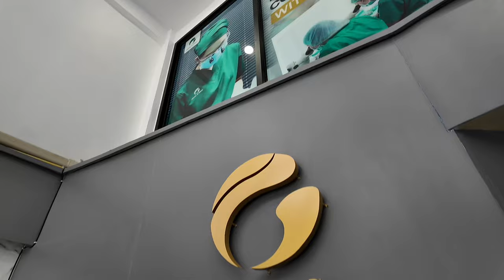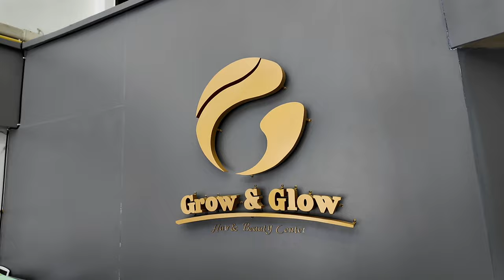15 วัน หลังปลูกผม รู้ได้ยังไงว่ากราฟไม่หลุด ที่ GROW & GLOW Clinic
การปลูกผม รอบ 2 ขั้นตอนไม่ได้ต่างจากรอบแรก ความรู้สึกส่วนตัว
รอบ 2 ผมสบายกว่า ยกเว้นแผลจะตึงกว่าเล็กน้อย ผมจะรวมคำถาม
ข้อสงสัย จากเพื่อนไว้แล้วไปถามคุณหมอให้ในคลิปต่อๆไปนะครับ ^^
คลิปเก่า VDO ตาม Link นี้ครับ

00:00 รู้ได้ไงว่ากราฟติด
01:00 4 ข้อห้ามหลังปลูกผมในช่วงแรก
02:00 Update วันที่ 3-14 หลังปลูกผม
05:30 การเดินทางไป GROW & GLOW Clinic
06:30 การสระผม และแกะสะเก็ดแผล
07:20 แผลและผมหลังปลูก 15 วัน
08:10 สะเก็ดหลุดพร้อมผมแปลว่าปลูกไม่ติดหรือปล่าว ??

1 การปลูกผมมีแบบไหน ทำไมถึงเลือก FUT
2 ผลังปลูก 10 วัน ปัญหา ข้อควรระวัง การดูแล